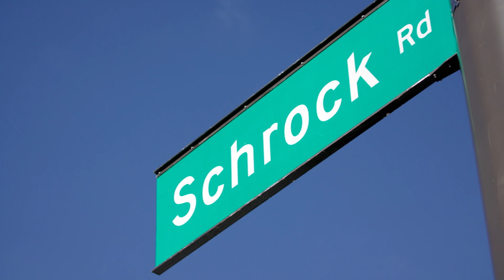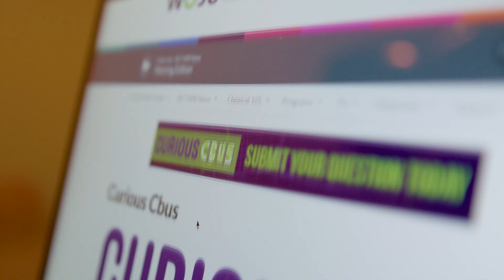Curious Cbus: Schrock Road's Sweet History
As part of WOSU's Curious Cbus series, a viewer wrote in to ask about how Schrock Road got its name.